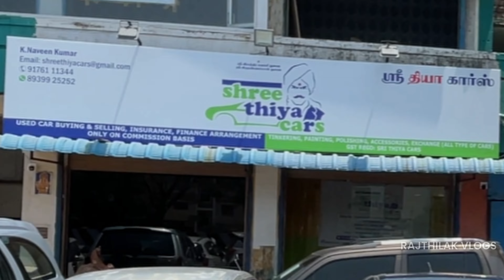My Brother Car Delivery Rajthilak Vlogs 14Apr2023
In this video, I have shared our experience had during my Brother car delivery at Kolathur, Shree Thiya Cars. We had checked few cars from various dealers but those were not satisfied for us due to driving quality was poor. But finally, we choosed Ritz Diesel Car 2013 Model with 30K Kms. We bought it for 3.5 Lakhs after discount.

Not major issues after car delivery only AC was not working properly but with after minor fix then worked in good condition and about this AC issue dealer already informed us. After all, we had great experience.

இந்த வீடியோவில், கொளத்தூர், ஸ்ரீ தியா கார்ஸில் எனது சகோதரர் கார் டெலிவரி செய்தபோது ஏற்பட்ட அனுபவத்தைப் பகிர்ந்துள்ளேன். பல்வேறு டீலர்களிடமிருந்து சில கார்களை நாங்கள் சோதித்தோம், ஆனால் ஓட்டுநர் தரம் குறைவாக இருந்ததால் அவை எங்களுக்கு திருப்தி அளிக்கவில்லை. ஆனால் இறுதியாக, 30K Kms கொண்ட ரிட்ஸ் டீசல் கார் 2013 மாடலைத் தேர்ந்தெடுத்தோம். தள்ளுபடிக்குப் பிறகு 3.5 லட்சத்துக்கு வாங்கினோம்.

கார் டெலிவரிக்குப் பிறகு பெரிய பிரச்சனைகள் ஏசி மட்டும் சரியாக வேலை செய்யவில்லை, ஆனால் சிறிய திருத்தத்திற்குப் பிறகு நல்ல நிலையில் வேலை செய்தது மற்றும் இந்த ஏசி பிரச்சினை டீலர் ஏற்கனவே எங்களுக்குத் தெரிவித்திருந்தார். எல்லாவற்றிற்கும் மேலாக, எங்களுக்கு சிறந்த அனுபவம் இருந்தது.